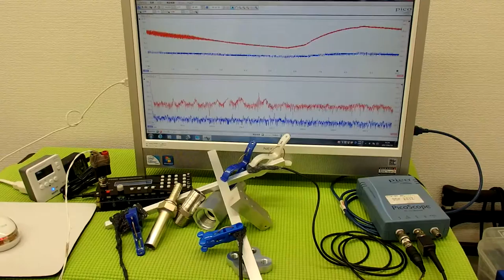超音波プローブによる金属部品の表面改質 ultrasonic-labo